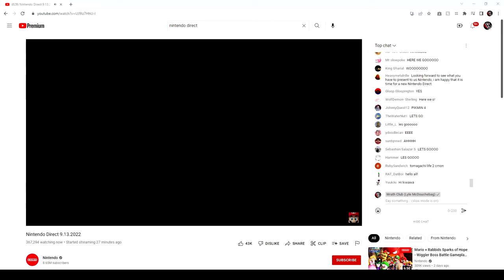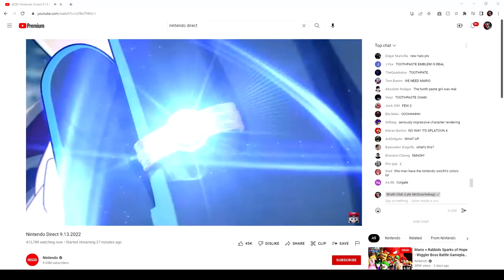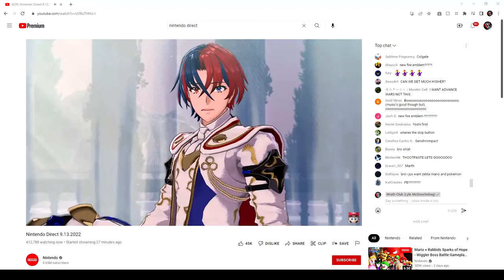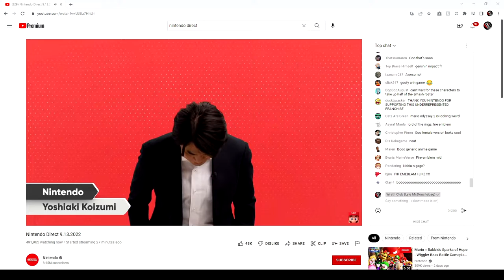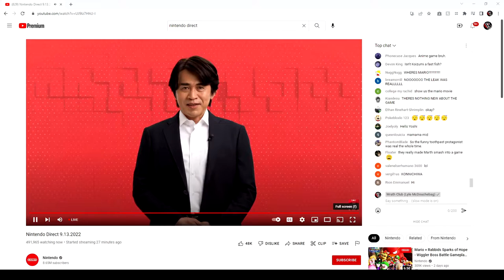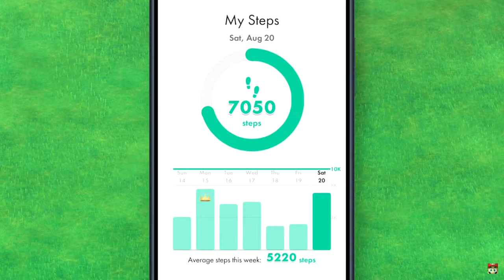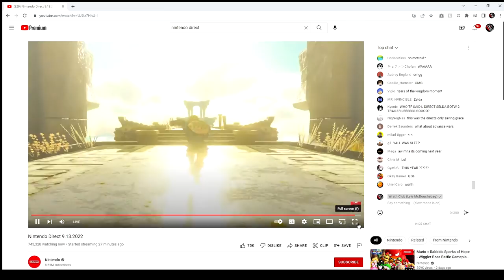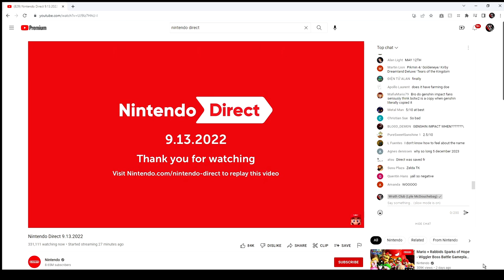WOW!!! BEST Nintendo Direct EVER?!?! NINTENDO GOES CRAZY!!! (HOLY !$*@?!?!?!)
Nintendo announces 800 farming simulators and then shows .3 nanoseconds of Breath of the Wild 2
full stream recorded 9/13/22